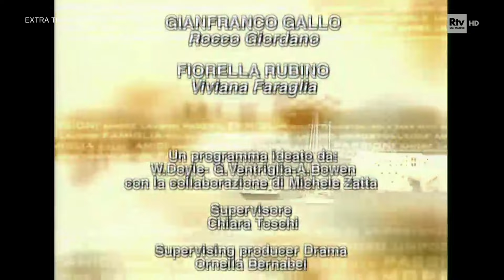Un posto al sole 2004 - 112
Puntata 1728 - Por culpa de un corte de luz, no pude grabar el episodio 111.